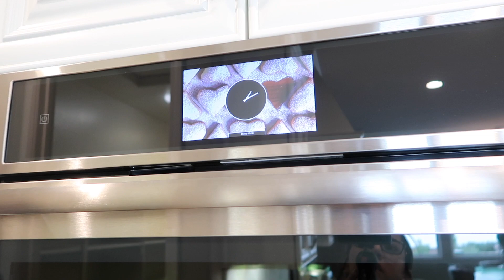OUR DREAM HOME | WEEKEND VLOG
Hey babes and welcome to the first vlog of 2019! In this vlog we go and look at some model homes to see what is out there and fell in love with the second home. This is how I like to set my future goals. Is to have a very descriptive picture of what I want to achieve and then I execute. Still in the process of making my vision board!

Love,
Kirstyn

PREVIOUS VIDEOS -